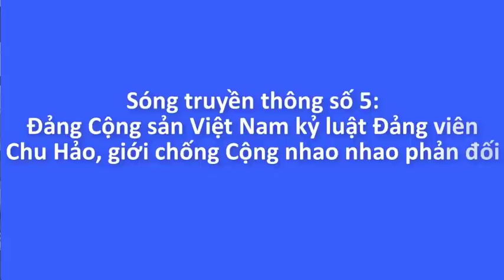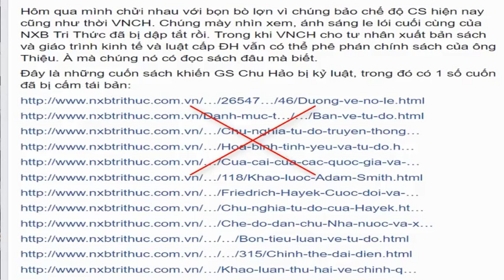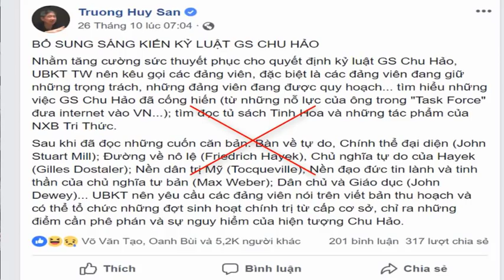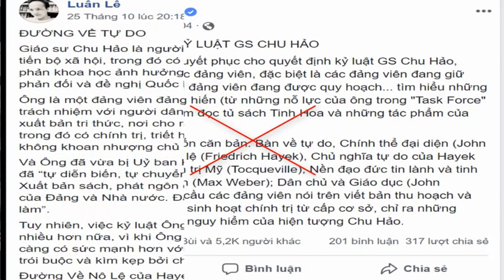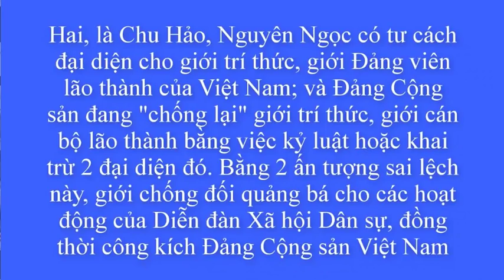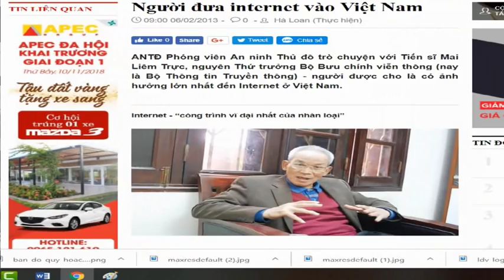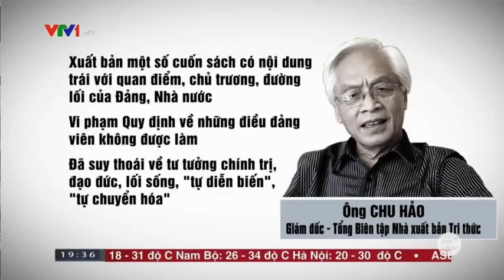Khôi hài cho sự trẻ con và bầy đàn của giới chống cộng qua vụ phản đối Đảng kỷ luật Chu Hảo